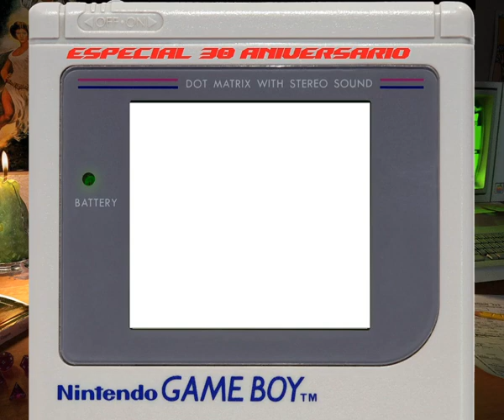ESPECIAL 30 Aniversario de Game Boy #1: Burai Fighter Deluxe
Empezamos el especial del 30 aniversario con uno de mis juegos favoritos del catálogo. Pura diversión de juego.